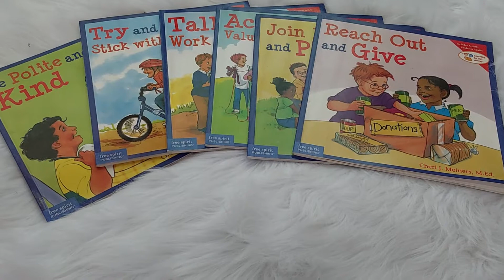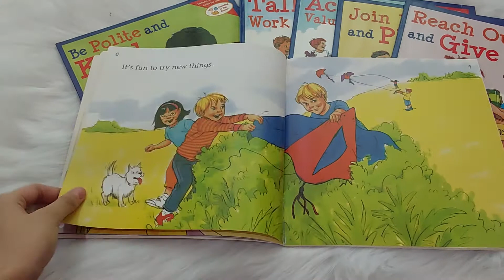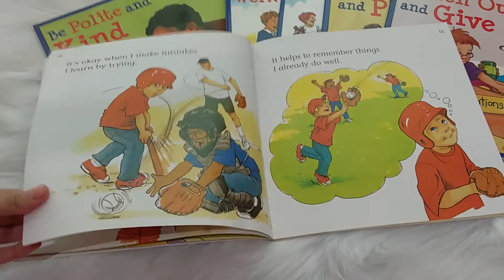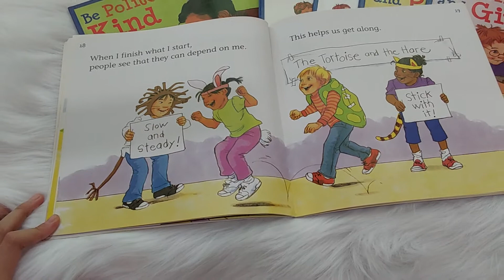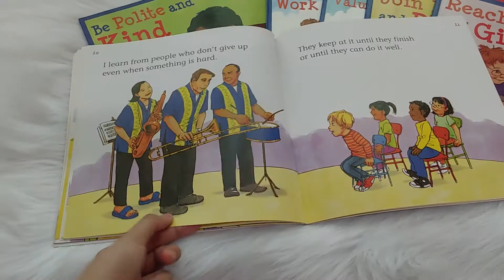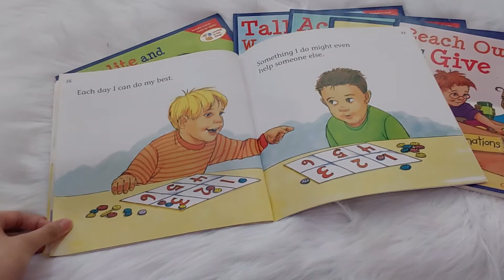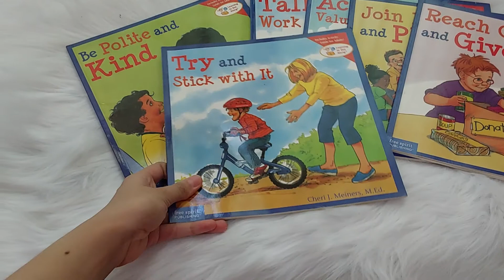Try and stick with it- Learning to get along series - Read aloud- Story online